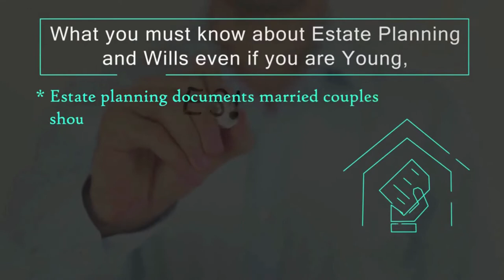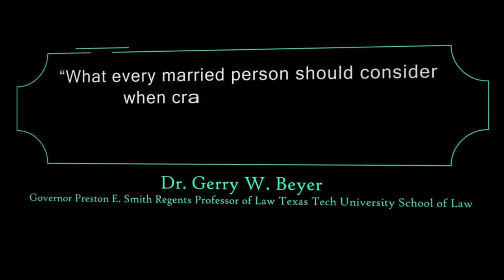DIVORCE AND ESTATE PLANNING IN TEXAS.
How to Plan Ahead for the Unexpected and Save your Family's Future (2022). Preview of book.